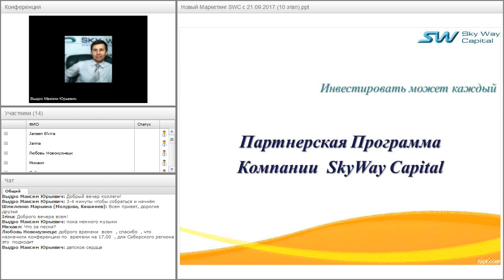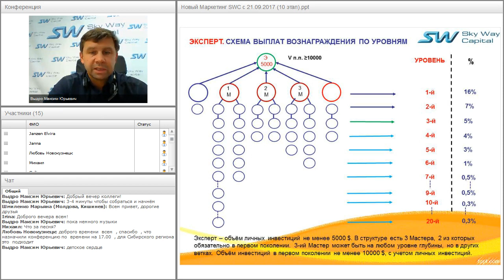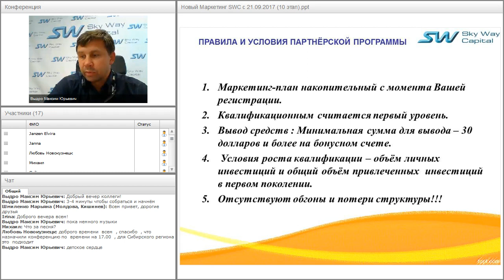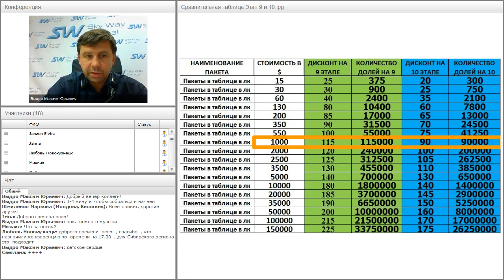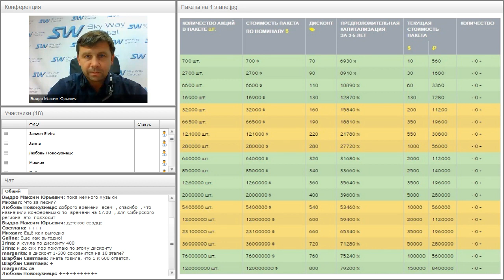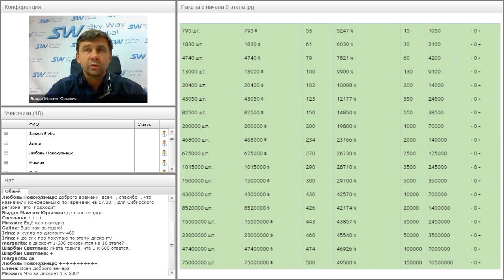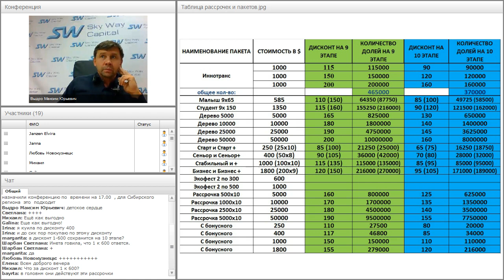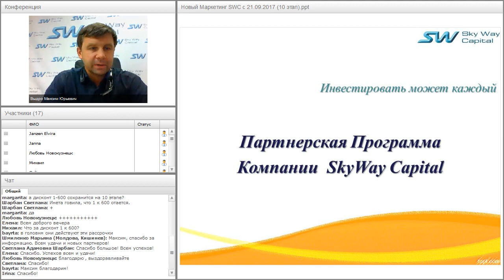Вебинар от 20.09.2017. Презентация компании SkyWay Capital.